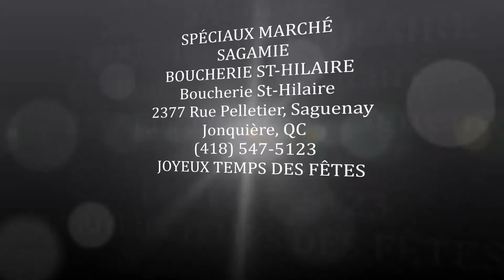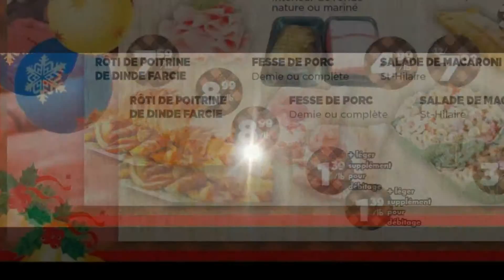BOUCHERIE ST HILAIRE MARCHE SAGAMI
SPÉCIAUX TEMPS DE FÊTES, MERCI À TOUS NOS FIDÈLES CLIENTS

Joyeux temps des fêtes!